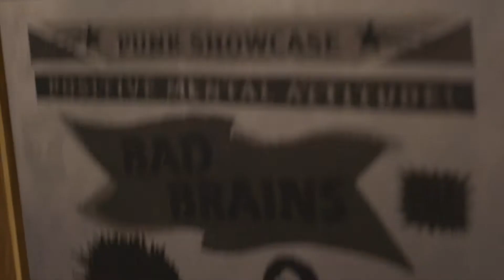Shepard Fairey solo "Force Majeure" MMOMA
Video by Zane Meyer @chopemdownfilms